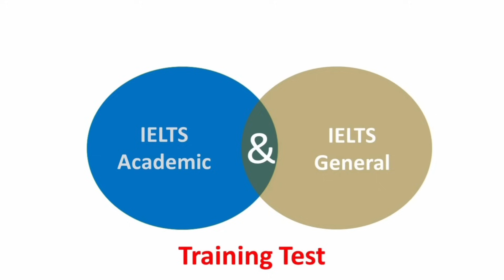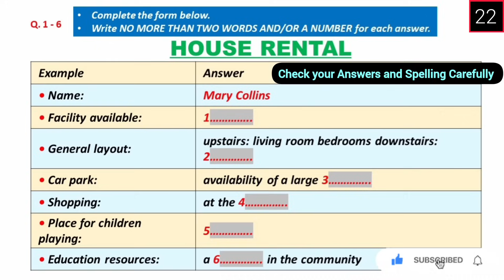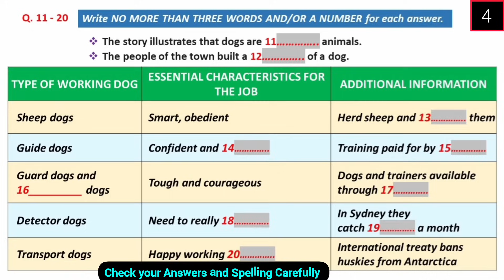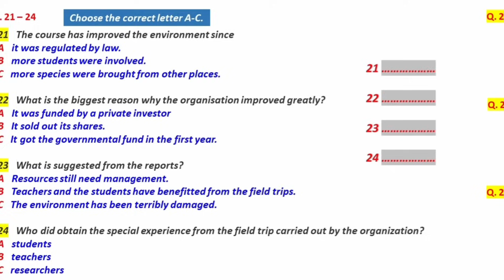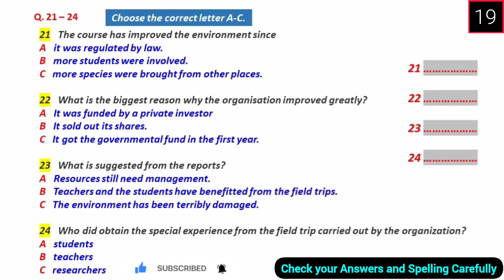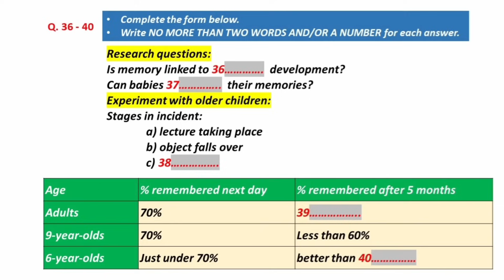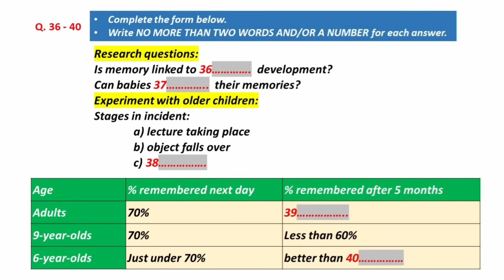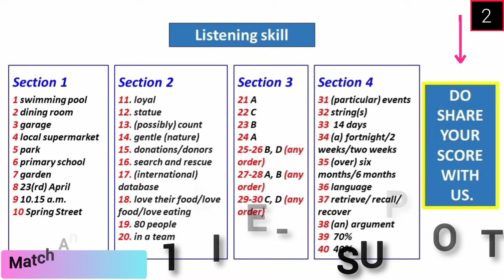January 2025 IELTS LISTENING TEST WITH ANSWER KEY | IDP & BC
Your Queries-
ielts in 50 minutes
learn English
band 5
listening practice
ielts test
ielts 2024
ielts listening
ielts 2023
ielts preparation
listening new
listening
ielts exam
listening english practice
ielts speaking
ielts test
ielts
ielts academic
band 9
English listening practice
ielts general
ielts preparation
ielts writing
e2 ielts
ielts tips
e2 test prep
e2language
ielts practice test
ielts reading
e2
ielts 2024
multiple choice
band 6
short answer
listening test
listening ielts
listening practice for ielts
practice test
band 7
ielts matching
listening new
map labelling
ielts 2024
ielts listening practice test with answer
band 7
table completion
multiple choice
sentence completion
career zone ielts listening
band 6
plan labelling
band 9
listening ielts practice test Cambridge 2024
short answer
form completion
ielts rob
diagram labelling
ielts exam
ielts preparation
listening ielts
e2
practice
ielts listening tips and tricks
listening practice
ielts academic
ielts general
listening test
e2language
minutes
ielts tips
mock
listening new
practice test
ielts 2024